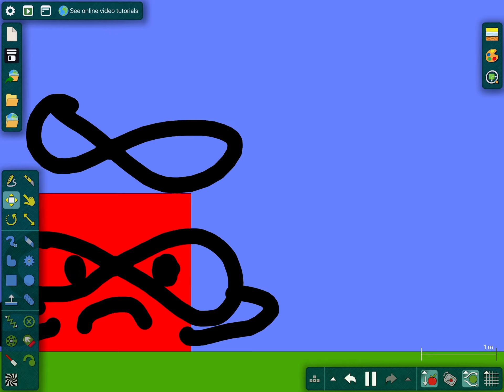I’m sorry that I lied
numberblocks algodoo liens is actually a sin and sins are bad so that’s why I had to delete that video forever